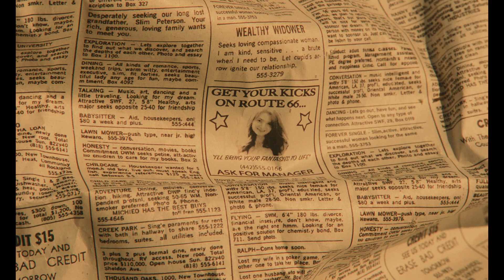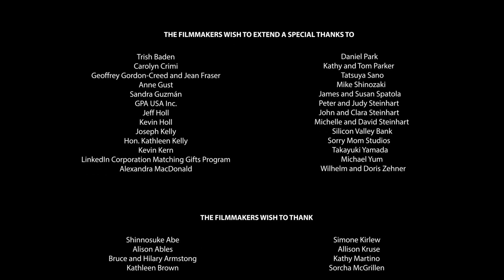Daddy (Coming-of-Age Short Film) | An aspiring porn star discovers her father’s darkest secret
An aspiring porn star spends the summer of 1980 sleeping with men who pass through her family's dilapidated desert motel until one fateful summer night, when she's forced to contend with her father's darkest secret.

A FILM SHORTAGE SELECTION + BEST PICKS OF THE MONTH
"Daddy" is a coming-of-age short film by Jo Steinhart
Starring Emily Robinson & Dylan Stretchbery

More from the director:
"Nothing is hidden in the desert. You can see for miles in all directions, beauty and danger coexisting completely, in both natural and manmade elements. This story was born out of road trips through the High Desert of California. I’ve driven through countless dusty towns that made me wonder how these people might spend their days. So many shiny, hopeful motel signs pointing only to shells of buildings or nothing at all. It’s bleak and beautiful. Daddy is the story of a girl from a pit stop."